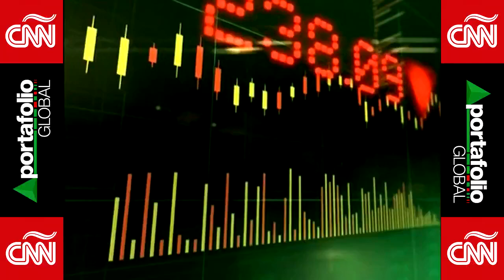"Log Out" De Portafolio Global CNN - 11 De Diciembre, 2019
El "log out" de hoy destaca la visión del presidente y director ejecutivo de Disney, Bob Iger quien ha sido reconocido como el empresario del año de la revista Time.